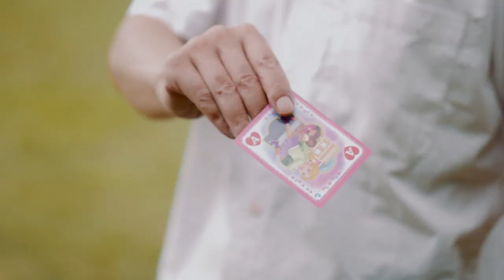Photo Boxers EP1 摄影大擂台 1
Welcome to Photo Boxers

Photo Boxers is a web series. Published on youtube and IGTV
In every episode, we invite 4 photographers to shoot 1 model.
Each photographer has 20 minutes session, submits 5 final photos
Audiences vote for their favorite photographer by liking their photos posted at our instagram account:

The photographer with most liked photos wins the episode and will be the bookmaker in next episode to compete with 3 new challengers

To check all final works of 4 photographers and vote for your favorite photographer please visit the following blog:

We welcome photographers, models or makeups  to sign up for the next episode. We also welcome sponsors who would like to use our web series as a commercial platform.